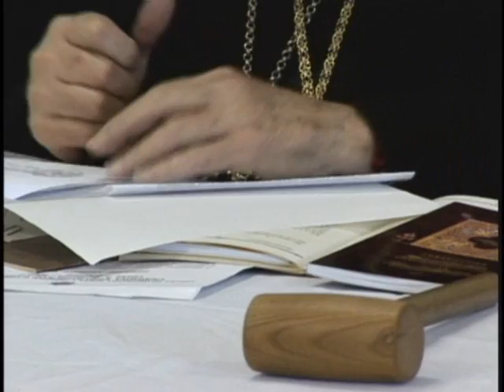Sveta Smelost 2b.wmv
This is HOLY BRAVADO ("Sveta Smelost"II where I captured the historic meeting in Niagara Falls, Canada, March 2009, showing unequivocally the tricks and seething lies of these 2 bogus bishops, who are, in essence, AGENTS and HIGH RANKING MASONS: WOLVES in SHEEP'S CLOTHING:

QUASI-BISHOP GEORGE "THE TERRIBLE ("GROZNY") DJOKIC of the Canadian Diocese - Serbian Orthodox Church and the QUASI-METROPOLITAN the late + Christopher (Kovacevic) from Chicago.

Together, these 2 masons and agents are seeking to PRIVATIZE the Serbian Orthodox Church in North America, unbeknownst to the Canadian and American Serbs.

But there EXISTS "THE SERBIAN NUN" who enlightens, exhorts and exposes their ploys and schemes, shenanigans and low-life tricks.

Be SURE to view Part III after Part II to make sure you DECODED all the hidden TRICKS in they pulled in Part II. As I would not have you MISS A BEAT!

Best & God Bless!
In the Name of Holy Orthodoxy, the Canadian and All Serbs Worldwide!
ALL MY LOVE in Christ Jesus!
With Holy Bravado!
xo~A"S"
Angelina "of Serbia" Lazar
Film Producer & Founder of the Movement "SVETA SMELOST"
Spiritual & Political Ideologue
Orthodox Mystical Theologian
'FORMER' SERBIAN NUN
Defender of Human Rights & Peacemaker W O R L D W I D E